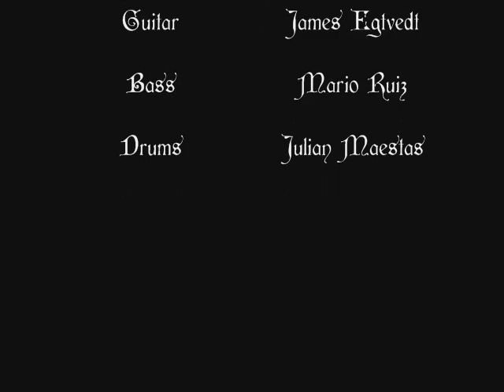Six Feet of Anger - Sideshow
New song from Six Feet of Anger called Sideshow